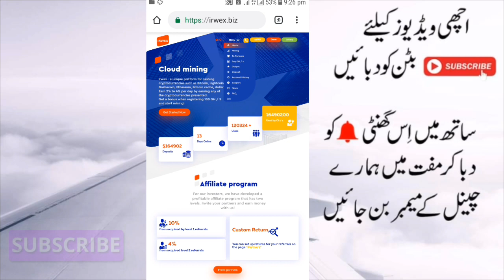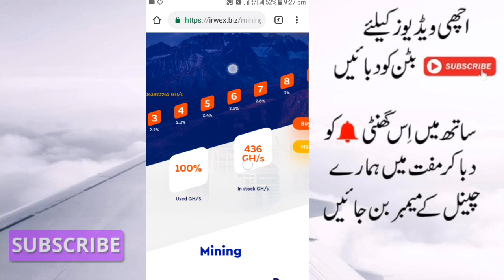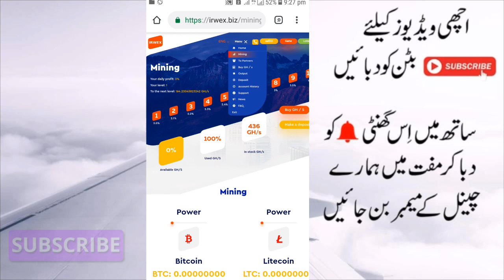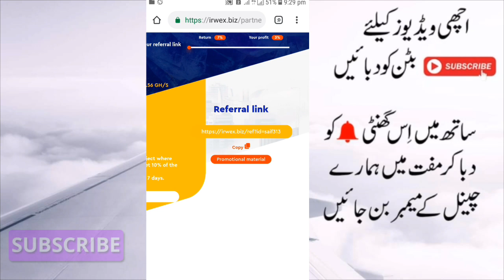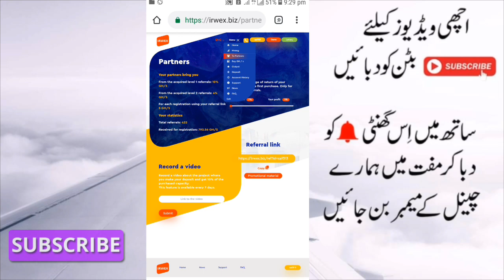Earn $50 daily easily,new website unlimited earning trick,easypaisa,Earn money playing games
Scame